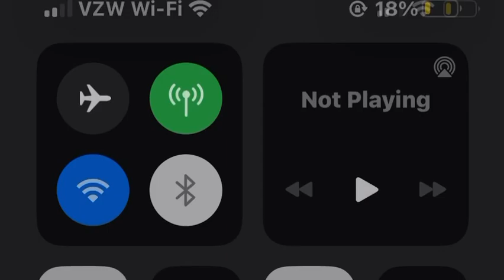An unfinished video because yes.